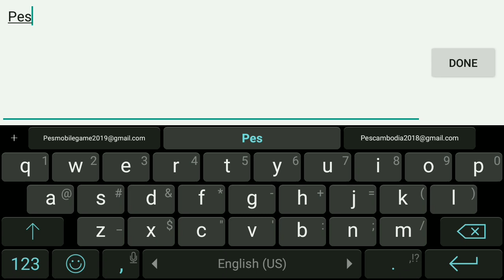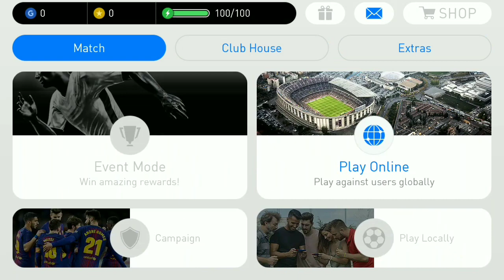PES 2019 Beta | Download link | New​ Features Players